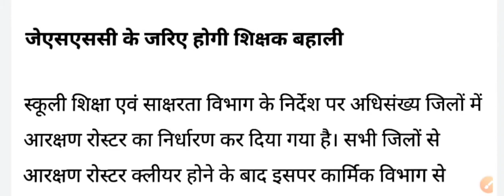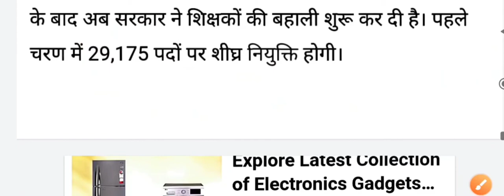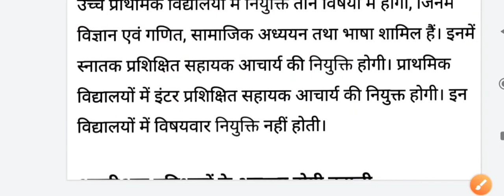झारखंड में 25,996 शिक्षकों की नियुक्ति, JSSC ने शुरू की प्रक्रिया।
jharkhand BEd प्रवेश परीक्षा नया नोटिस। झारखंड वालो के सीधी एडमिशन।